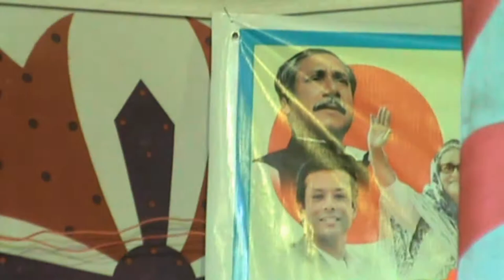Amar Hridoyo Pinjirar Posha Pakhire By Mehedi, আমার হৃদয়ও পিঞ্জিরার পোষা পাখিরে Song 2018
এই গান টি ইউটিউবে ঝড় তুলেছে, এই গান টি প্রেমিকের গভীর ভালোবাসার প্রকাশ, গান টি সত্যি হৃদয় বিদারক।